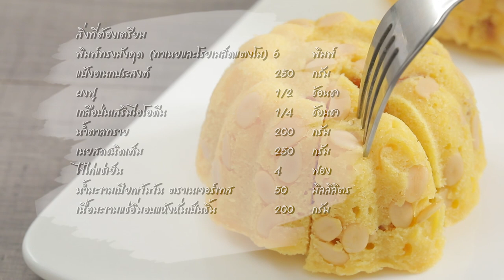เค้กมะขามหวาน คลิปแจกสูตรจาก "อ.ยิ่งศักดิ์" & น้ำมะขามเปียกเข้มข้น ตราเนเจอร์เทส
เค้กมะขามหวาน
tamarind cake

พิมพ์ทรงมังคุด (ทาเนยและโรยแมล็ดแตงโม) 6 พิมพ์
เนื้อมะขามแช่อิ่มอบแห้งหั่นเป็นชิ้น 200 กรัม
เม็ดแตงโม สำหรับตกแต่ง

1. ใส่แป้งอเนกประสงค์ลงในภาชนะ ตามด้วยผงฟูและเกลือป่นเสริมไอโอดีน เคล้าให้เข้ากัน เตรียมไว้
2. ใส่น้ำตาลทรายลงในอ่างผสม ตามด้วยเนยสดชนิดเค็ม ใช้หัวตีใบไม้ ตีด้วยความเร็วสูงสุดจนส่วนผสมเข้ากัน ลดความเร็วต่ำ เติมไข่ไก่และน้ำมะขามเปียกเข้มข้น ตราเนเจอร์เทส ตีให้เข้ากัน
3.ใส่แป้งที่ผสมไว้ทีละน้อย จนแป้งหมด ตีส่วนผสมให้เข้ากัน ใส่มะขามแช่อิ่มหั่นเป็นชิ้น ตีจนส่วนผสมเข้ากัน ปิดเครื่อง
4. ตักส่วนผสมที่ได้ลงในพิมพ์ที่มีเม็ดแตงโมเตรียมไว้ วางลงในถาดอบ ที่เติมน้ำไว้เล็กน้อย นำเข้าอบที่อุณหภูมิ 300 องศาฟาเรนไฮต์  ประมาณ 45 นาทีหรือจนกระทั่งสุก
5.นำออกจากเตา คว่ำออกจากพิมพ์ พักไว้ให้เย็นสนิท จัดใส่ภาชนะ พร้อมเสิร์ฟ

▲Line @yingsakfood